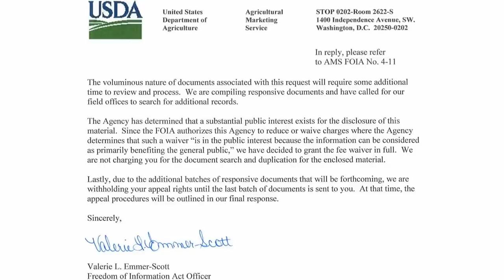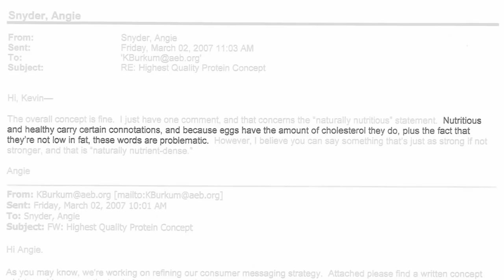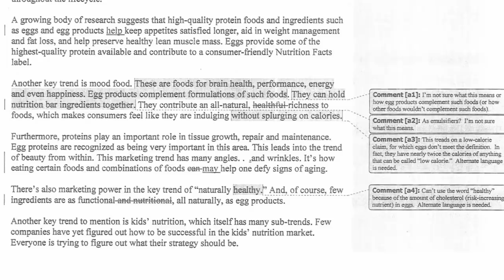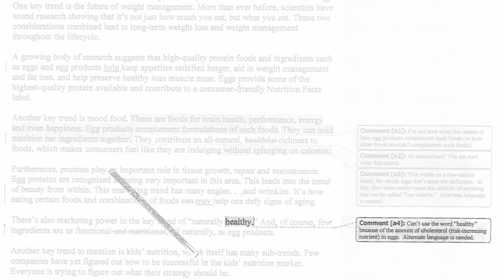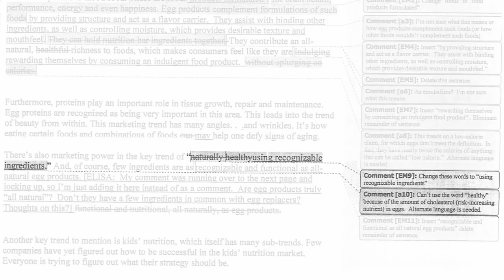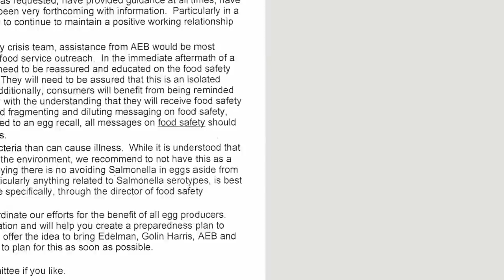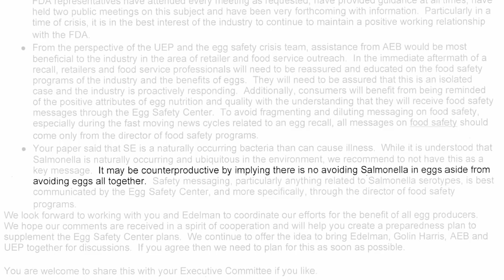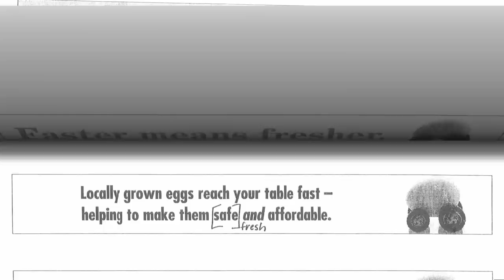Flashback Friday: Who Says Eggs Aren't Healthy or Safe?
Freedom of Information Act documents reveal that the U.S. Department of Agriculture warned the egg industry that saying eggs are nutritious or safe may violate rules against false and misleading advertising.

This is part of our new FlashbackFriday series. This video was originally published in 2014.

Have a question about this video? and someone on the NutritionFacts.org team will try to answer it.

Want to get a list of links to all the scientific sources used in this video? You’ll also find a transcript and acknowledgments for the video, my blog and speaking tour schedule, and an easy way to search (by translated language even) through our videos spanning more than 2,000 health topics.

Image Credit: psgreen01 and akeg via flickr..